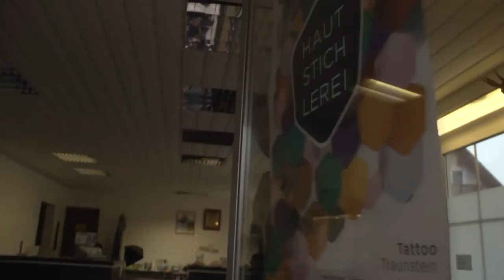Hautstichlerei Traunstein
Kleines Video für das Tattoostudio von nem Kumpel .

Kamera & edit by Daniel Döhling
Song: Drake Chisholm - Isn't That Great (Prod. 20 SYL)